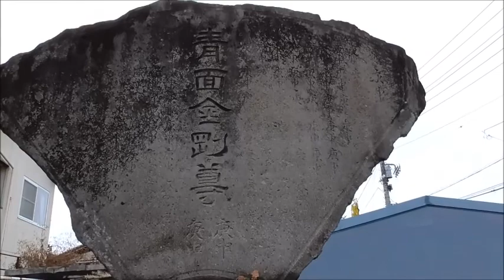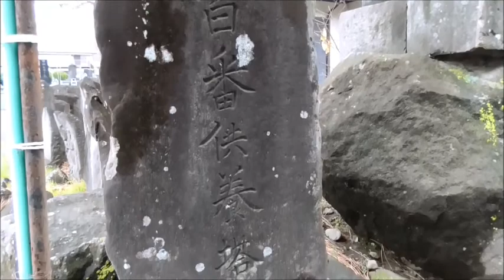観音寺の一石百庚申と馬頭観音像などの石造物・・高崎/群馬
三国街道・金古宿の南木戸の外側です。こうした継立場などにいた馬がなくなったときに、観音寺に馬頭観音を建立したのでしょうね。